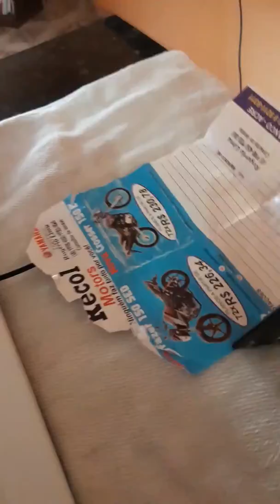Faca Invictus Platinum